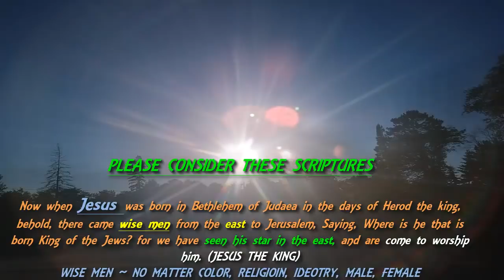NIBIRU & PLANET X ~ FEW MOONS, REAL TIME FOOTAGE ! "